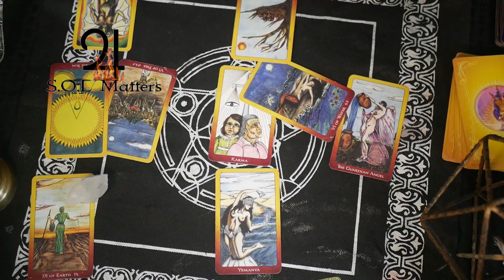Acceptance And Denial Live Tarot Reading w The Baron